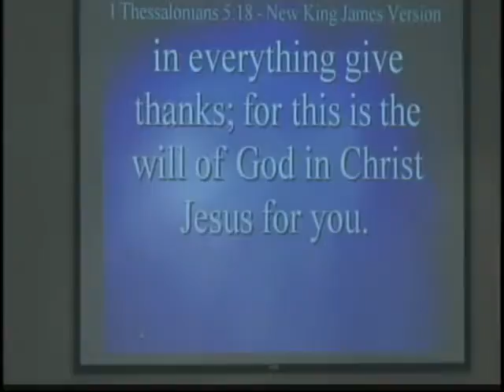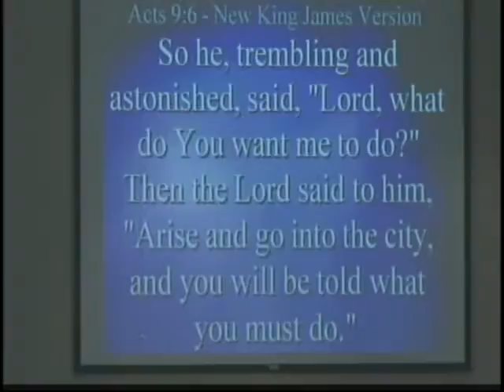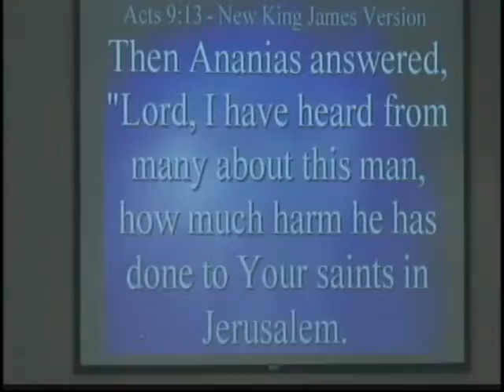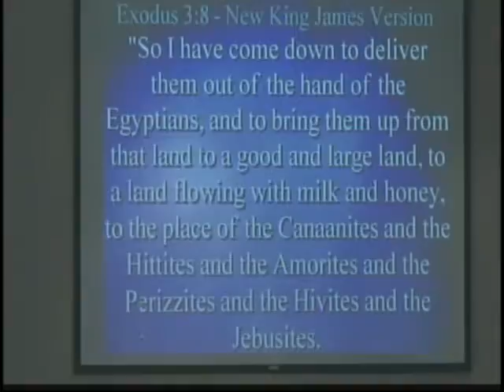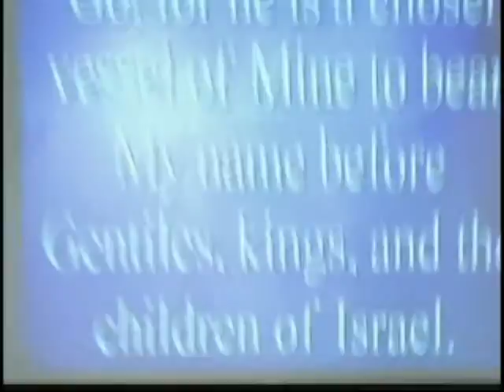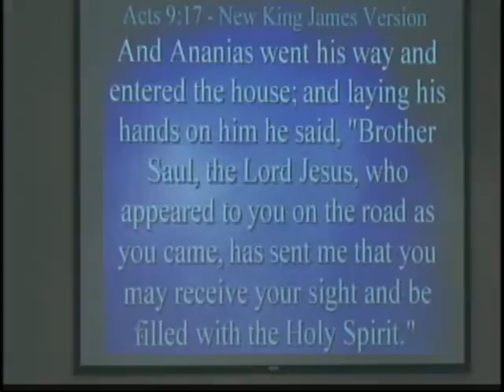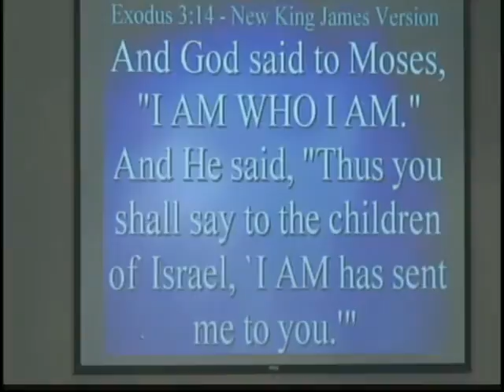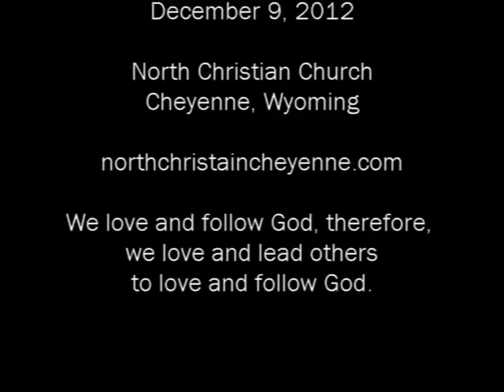His Will, HIs Way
Roger Aurand

Cheyenne, Wyoming